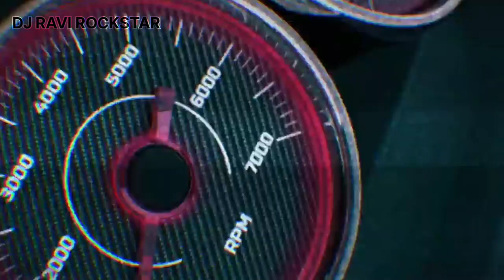Rompasso - Angetenar DJ Ravi Rockstar | Car Music | Remix Songs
Hi! I’m [ Professional Rockstar ]. On my channel, you will find [ My Own Written Songs , Cover Songs , Status , and many more contents related to music and videos ]. I love [ Singing,Acting and Editing ] and sharing my experiences with you.